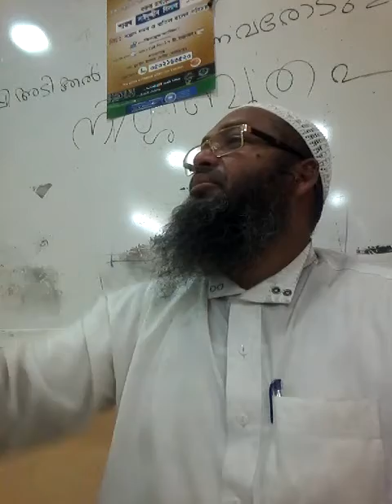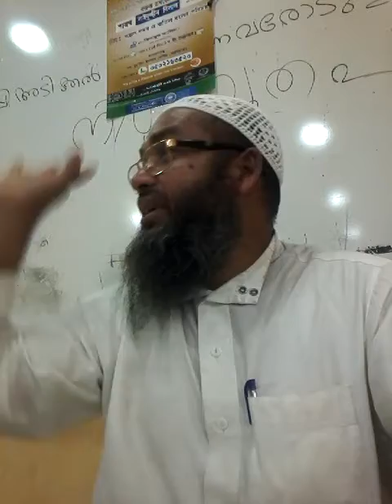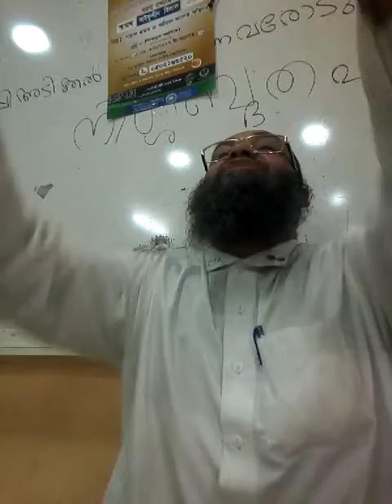সূরা এখলাছ এর বাংলা তরজমা, তাফসীর, ব্যাখ্যা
সূরা এখলাছ এর বাংলা তরজমা, তাফসীর, ব্যাখ্যা  আলোচনা করেছেন শেখ মোত্তালিব, বুরাইদা ইসলামিক গাইড্যান্স সেন্টার, সৌদী আরব
[translation and tafsir of surah Ikhlas in bangla, discussed by sheikh Muttalib from buraidah islamic guidance center, saudi arabia]